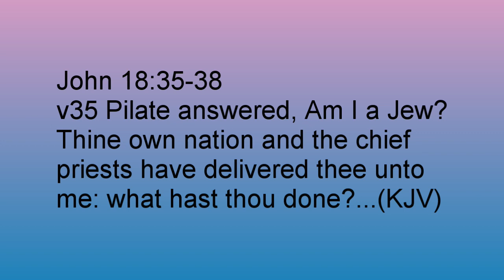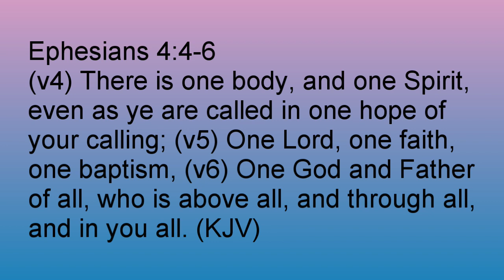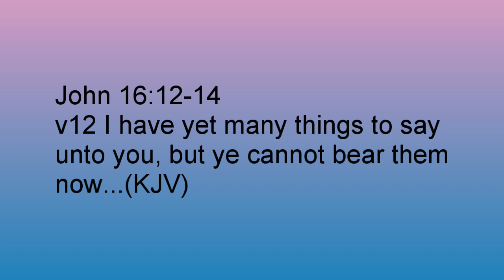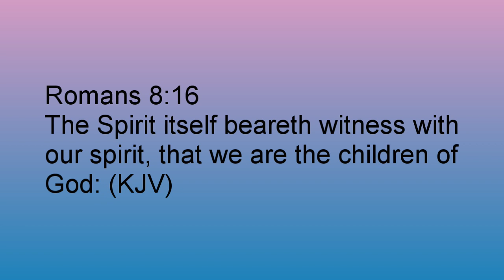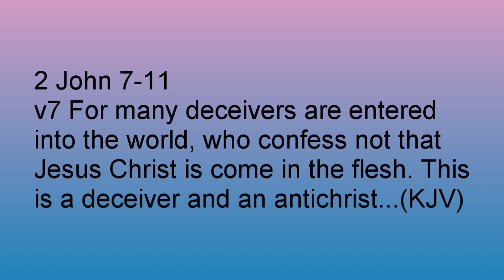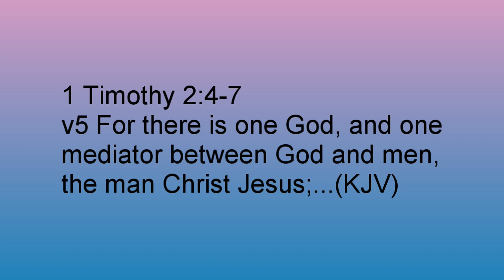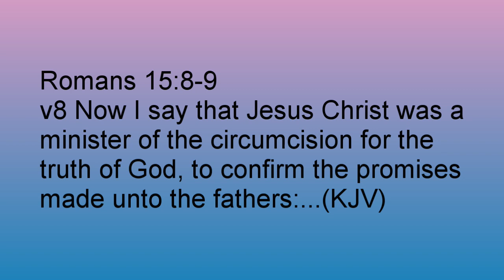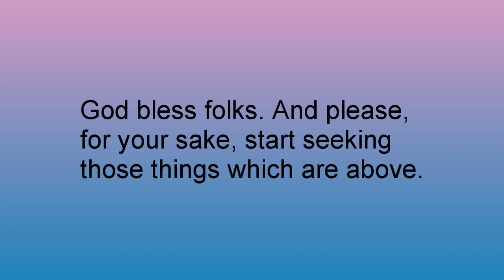What is Truth? Part 1 2024-05-04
What is truth, and where do you find truth? Through Jesus Christ when we were born again, we were given the Spirit of truth to guide us into all truth. Man is not the source of truth, grace and truth came by Jesus Christ who was sent by God and he is a God of truth and cannot lie; he created heaven and earth and the seas and all that is therein. We as Christians should be allowing the Holy Spirit to teach us truth and not a man; we should know better than to accept man's interpretation of the Word of God, we should know the truth, and we should be spending our time getting our information concerning the mystery of the kingdom of God and his Son Jesus Christ our life from above from the Holy Spirit given unto us. @DoctrineofChristMinistry2John9